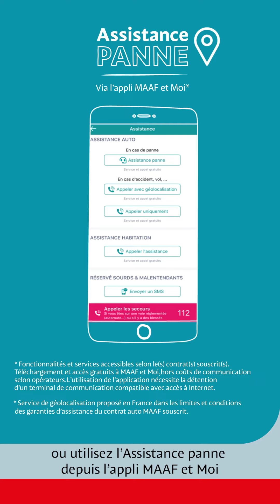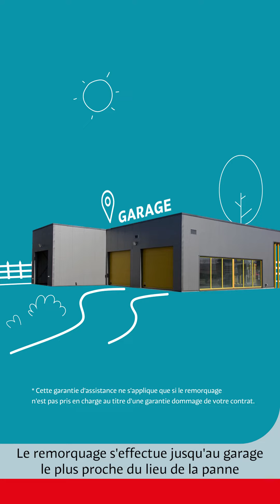Panne de véhicule : que faire ?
Que dois-je faire si je suis en panne sur une route nationale ? Comment MAAF Assistance intervient pour le dépannage ? Et sur l'autoroute, qui contacter ?  Nos explications en vidéo.